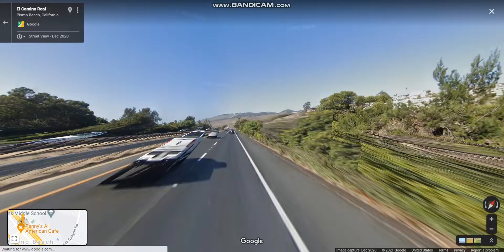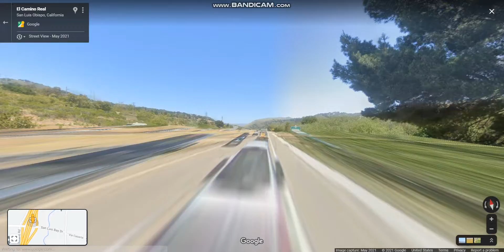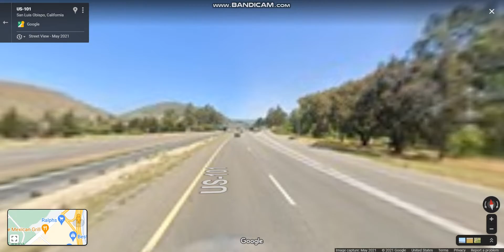US 101 (Exits 191 to 202) northbound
US 101 is the major north-south highway that links the Greater Los Angeles Area, the Central Coast, the San Francisco Bay Area, and the North Coast (Redwood Empire) with the Los Angeles, San Jose & San Francisco metropolitan areas.